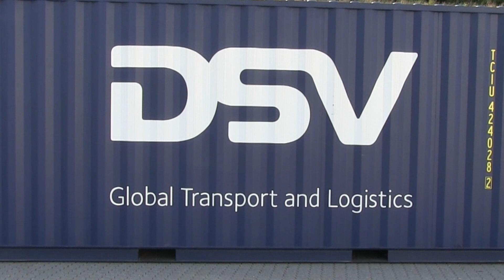Jens Bjørn Andersen is Executive in Residence at CBS